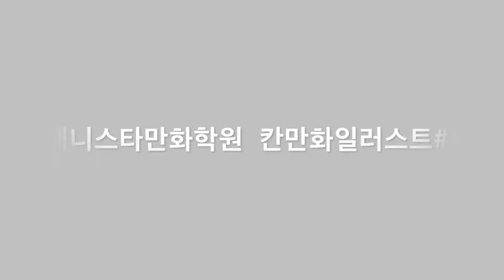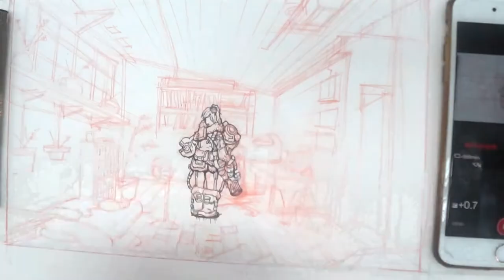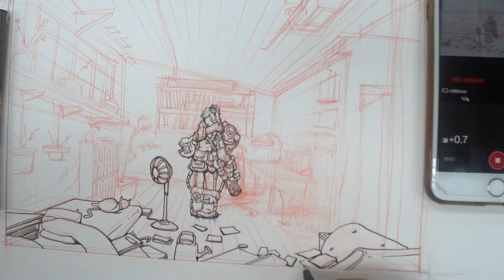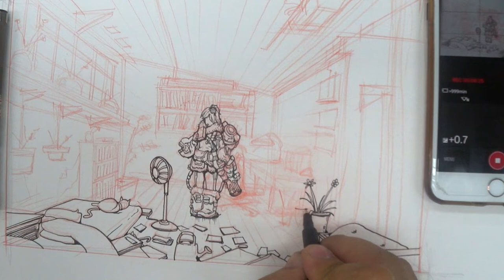애니스타만화학원 칸만화일러스트#1[애니스타만화학원 만수캠퍼스]